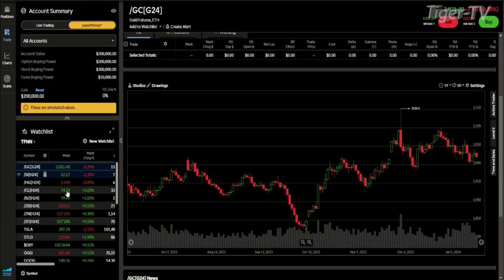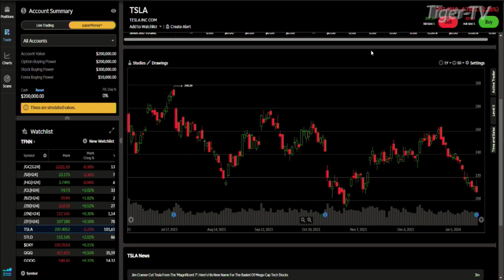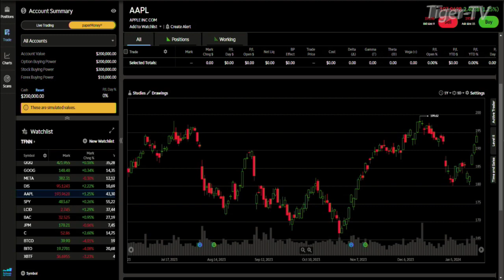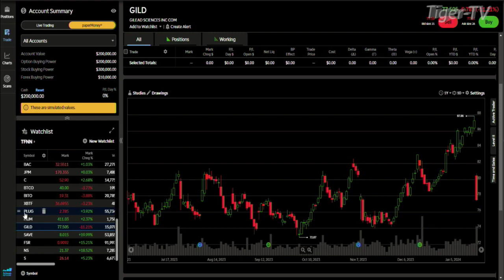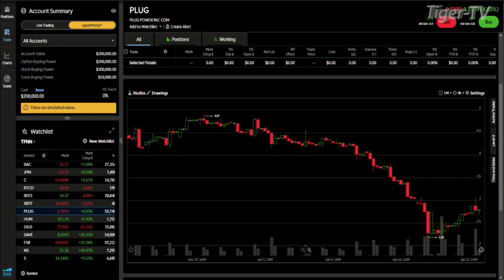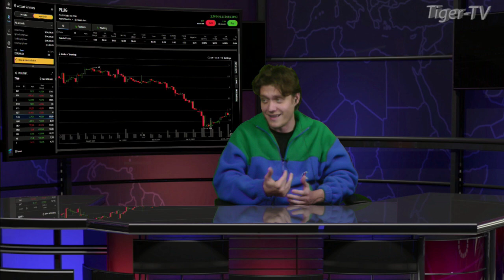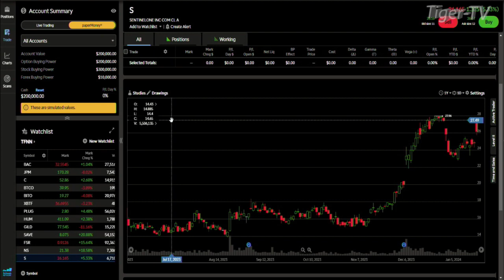January 22nd, Daily Market Recap - 2024